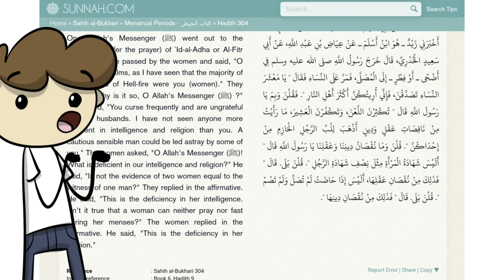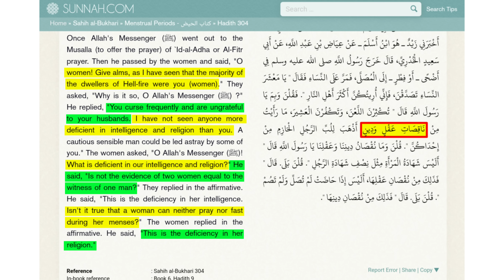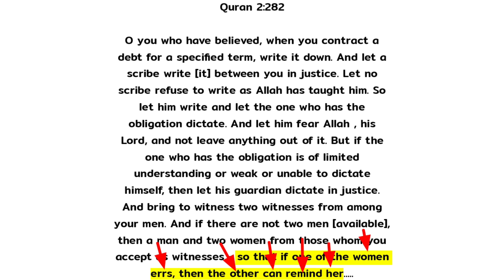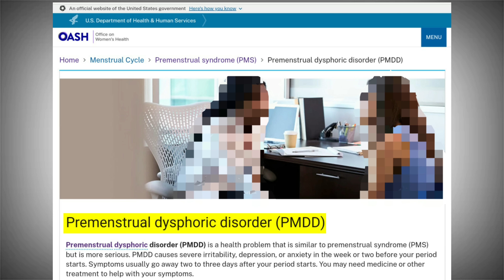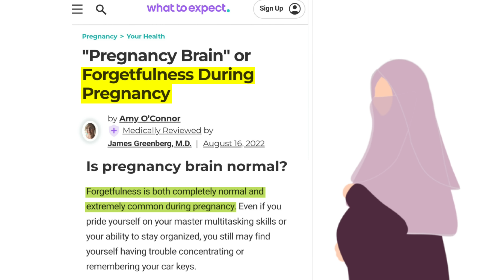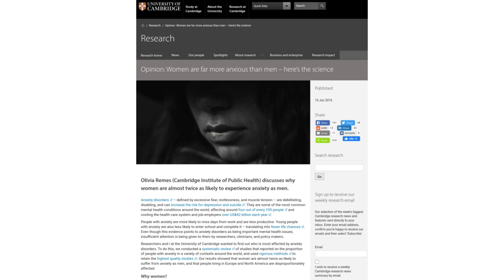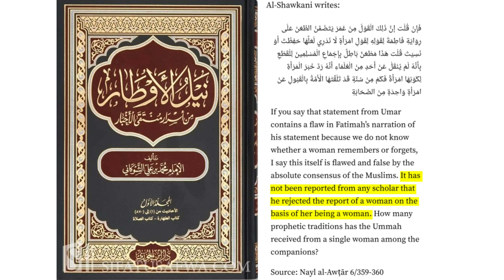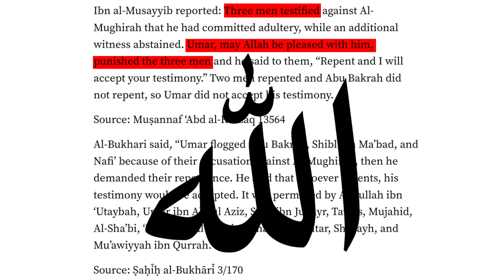Are women deficient in intelligence in Islam? कुरान और हदीस में औरतों को HALF MIND कहा गया है?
Narrated Abu Sa`id Al-Khudri:

Once Allah's Messenger (ﷺ) went out to the Musalla (to offer the prayer) of `Id-al-Adha or Al-Fitr prayer. Then he passed by the women and said, "O women! Give alms, as I have seen that the majority of the dwellers of Hell-fire were you (women)." They asked, "Why is it so, O Allah's Messenger (ﷺ) ?" He replied, "You curse frequently and are ungrateful to your husbands. I have not seen anyone more deficient in intelligence and religion than you. A cautious sensible man could be led astray by some of you." The women asked, "O Allah's Messenger (ﷺ)! What is deficient in our intelligence and religion?" He said, "Is not the evidence of two women equal to the witness of one man?" They replied in the affirmative. He said, "This is the deficiency in her intelligence. Isn't it true that a woman can neither pray nor fast during her menses?" The women replied in the affirmative. He said, "This is the deficiency in her religion."

Mishkat al-Masabih 19

Abu Sa'id al-Khudri said that when God’s messenger went out to the place of prayer on the day of sacrifice, or on the day when the fast was broken, he came upon some women and said, "Give alms, you women folk, for I have been shown that you will be the majority of the inhabitants of hell.” They asked, “For what reason, messenger of God?” He replied, “You are greatly given to abuse, and you are ungrateful to your husbands. Among women who are deficient in intelligence and religion I have not seen anyone more able to remove the understanding of a prudent man than one of you.” They asked, “What is the deficiency of our religion and our intelligence, messenger of God?” He replied, “Is not the testimony of a woman equivalent to half the testimony of a man?” They said, “Yes.” Remarking that that pertained to the deficiency of her intelligence, he asked, “Is it not the case that when she menstruates she neither prays nor fasts?” When they replied, “Yes,” he said, “That pertains to the deficiency of her religion.” (Bukhari and Muslim.)

Riyad as-Salihin 1879

Ibn 'Umar (May Allah be pleased with them) said:

The Prophet (ﷺ) said, "O women folk! You should give charity and be diligent in seeking Allah's forgiveness because I have seen (i.e., on the Night of the Ascension to the highest heavens) that dwellers of the Hell are women." A woman amongst them said: "Why is it that the majority of the dwellers of Hell are women?" The Prophet (ﷺ) replied, "You curse frequently and are ungrateful to your husbands. In spite of your lacking in wisdom and failing in religion, you are depriving the wisest of men of their intelligence." Upon this the woman asked: "What is the deficiency in our wisdom and in our religion?" He (ﷺ) replied, "Your lack of wisdom can be well judged from the fact that the evidence of two women is equal to that one man. You do not offer Salat (prayer) for some days and you do not fast (the whole of) Ramadan sometimes, it is a deficiency in religion."

[Muslim].

On `Id ul Fitr or `Id ul Adha Allah's Messenger (ﷺ) (p.b.u.h) went out to the Musalla. After finishing the prayer, he delivered the sermon and ordered the people to give alms. He said, "O people! Give alms." Then he went towards the women and said. "O women! Give alms, for I have seen that the majority of the dwellers of Hell-Fire were you (women)." The women asked, "O Allah's Messenger (ﷺ)! What is the reason for it?" He replied, "O women! You curse frequently, and are ungrateful to your husbands. I have not seen anyone more deficient in intelligence and religion than you. O women, some of you can lead a cautious wise man astray." Then he left. And when he reached his house, Zainab, the wife of Ibn Mas`ud, came and asked permission to enter It was said, "O Allah's Messenger (ﷺ)! It is Zainab." He asked, 'Which Zainab?" The reply was that she was the wife of Ibn Mas'ub. He said, "Yes, allow her to enter." And she was admitted. Then she said, "O Prophet of Allah! Today you ordered people to give alms and I had an ornament and intended to give it as alms, but Ibn Mas`ud said that he and his children deserved it more than anybody else." The Prophet (ﷺ) replied, "Ibn Mas`ud had spoken the truth. Your husband and your children had more right to it than anybody else."

00:00 Kya Hadees & Quran Me Aurton Ko Half Brain Kaha Gaya Hai?
06:20 FORGETFULNESS In Premenstrual Days And Periods!
08:53 Premenstrual Dysphoric DISORDER & FORGETFULNESS In Women!
10:28 Pregnancy And FORGETFULNESS In Women!
11:58 MENOPAUSE & FORGETFULNESS In Women!
13:44 Cases of Depression & anxiety are more common In Women! and FORGETFULNESS
16:03 Agar Duniya Ki Sabse Intelligent Aurat AKELI Gawahi De To Kyaa Uski Bhi Gawahi 2 doosri Aurat ke Saath Accept Hogi?